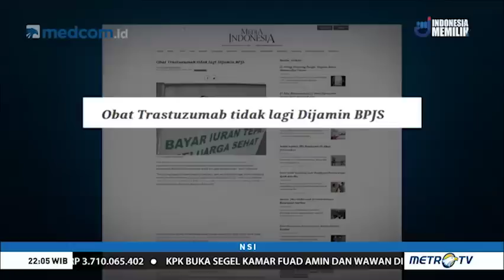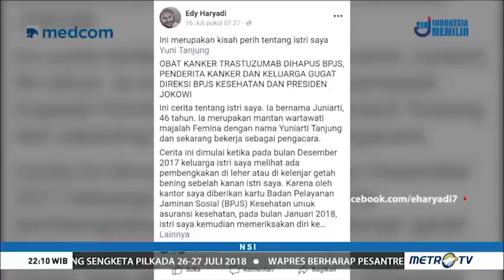BPJS Defisit, Pasien Menjerit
Untuk mengerem laju defisit yang mencapai Rp10 triliun di tahun 2017, BPJS ditengarai menghentikan penjaminan obat-obatan mahal. Haruskah efisiensi ini mengorbankan hak masyarakat mendapatkan pengobatan terbaik? Seperti apa perjuangan para penderita katastropik di tengah kondisi BPJS yang juga belum sehat?